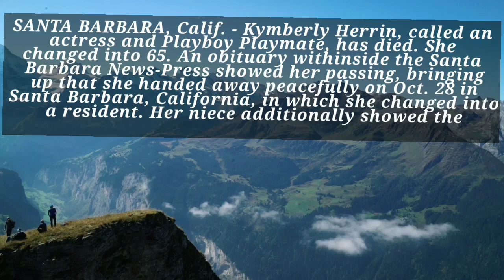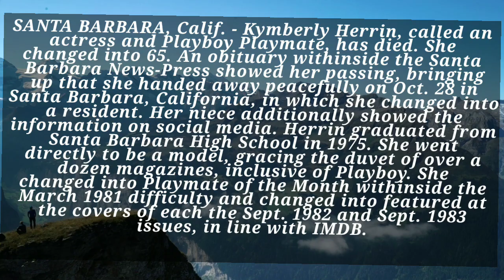kimberly herring | kimberly herron | kymberly herrin imdb | romancing the stone | kymberly kalil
kimberly herring actress
ghostbusters
kymberly herrin ghostbusters
road house
romancing the stone
kymberly kalil
daily mailkimberly herring/kymberly herrin imdb/kimberly herron/jennifer runyon/msn/
kymberly kalil/kimberly herring actress/
kimberly herring/
kimberly herring
kimberly herring actress
kimberly herring zz top
kimberly herring attorney
kimberly herring lmhc
kimberly herring obituary
kymberly herrin ghostbusters
kimberly herring smithamundsen
kimberly herring hockey
kimberly herrin coldwell banker
herring heating and air kimberly al
kimberly deene herring langlois
kimberly hering realtor